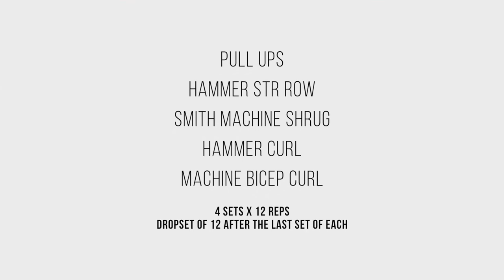Intense Back And Bicep Workout | New Company?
Code: YOUTUBEFAM